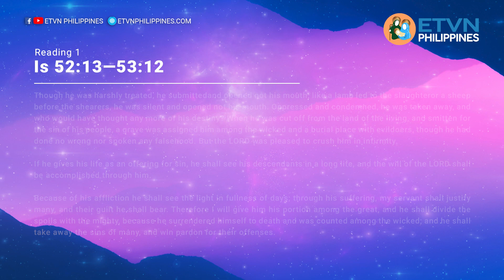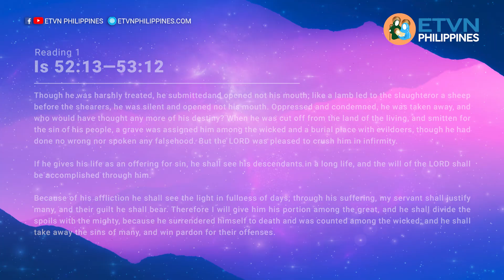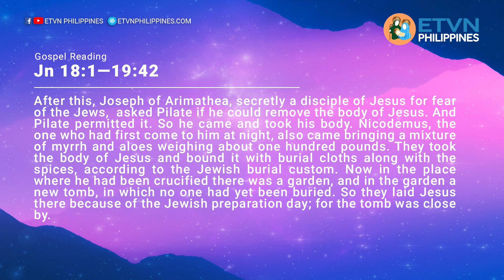Good Friday | SPIRITUAL JOURNEY FROM LENT TOWARDS EASTER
Isaiah, on a reading from the Book of the Prophet Isaiah (Is 52:13-53: 12) foretells what will become of the Suffering Messiah during the pinnacle of His Passion and Death in His earthly mission to offer His very own life as an holocaust to obtain pardon or healing of the sins and offenses of many.  Fr. Budge recalls the Old Testament's narrative on what transpired when the Wandering Jews in the desert complained of their plight in the wilderness.  Because of their sin to Moses and God the Father, the Jews were chastised and was sent multitudes of saraph serpents.  Upon repentance of their sins, the Lord God tasked Moses to build an image or replica of saraph serpents mounted on the wooden pole so that whoever looks upon the image should be healed of the venom inflicted by the serpents.  It foreshadowed the nailing or mounting and death of Jesus Christ on the tree or cross that will redeem many from their slavery of sins.  Here, Fr. Budge also discusses the theology of "suffering" and "dying to ourselves" in relations to our personal lives on this post-modern and pandemic age as a gesture of conformity with what Jesus had demonstrated ordered us to be.

As narrated in the holy Gospel of John (Jn 18: 1- 19: 42), the blow-by-blow account of Jesus' arrest, trials, torture and death on the tree (wooden cross), Fr. Budge shares his insights and reflections about this climactic event of Jesus' last day on earth.  Is it not also worth reflecting on the milestones on the history of salvation - the Ark of the Covenant that was built and consecrated by Moses and the Levites clan to contain the Tablet/s of the Ten Commandments, several species of the manna from Heaven and Moses' wooden staff; the virgin womb of the Blessed Virgin Mary that carried the infant Jesus for nine months; and the unused tomb owned by Joseph of Arimathea where Jesus body was laid to rest?